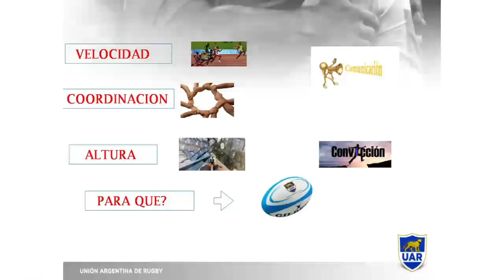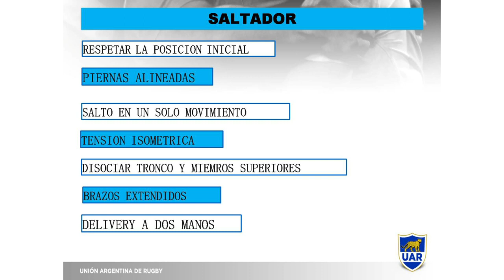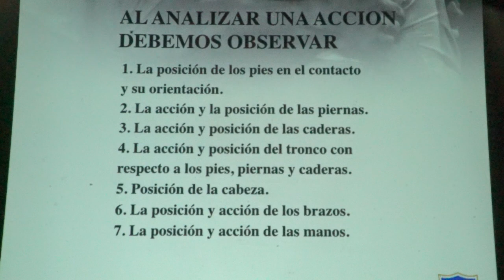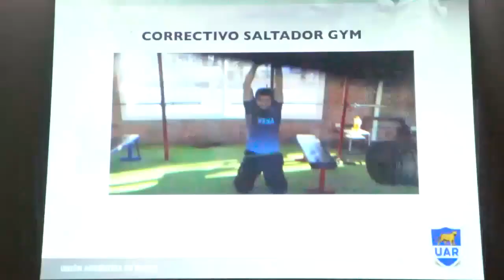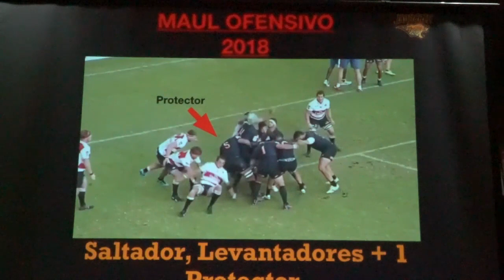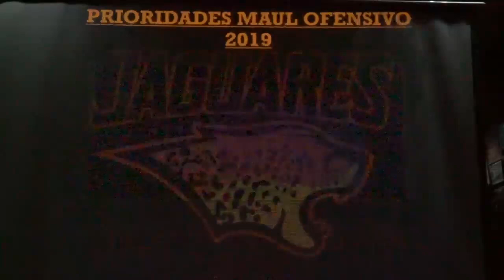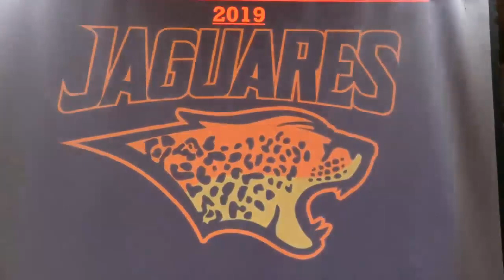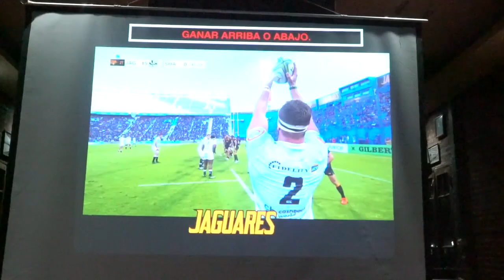Charla UAR- URBA Line y Maul Segunda Parte - Teórico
Nicolás Galatro y Andrés Bordoy brindaron la charla sobre line y maul a clubes de la URBA.